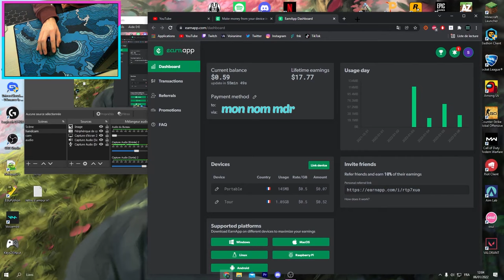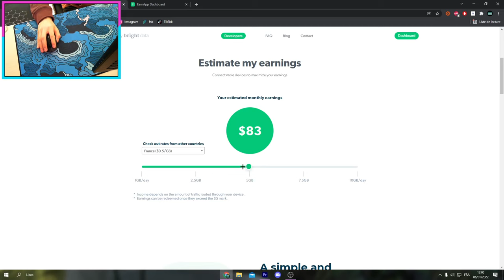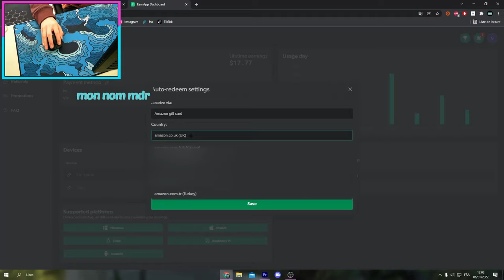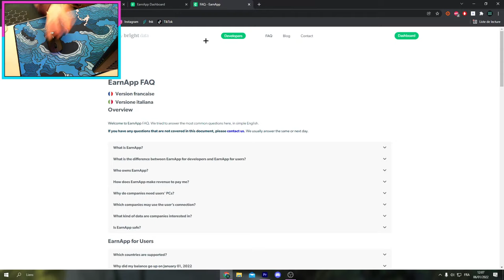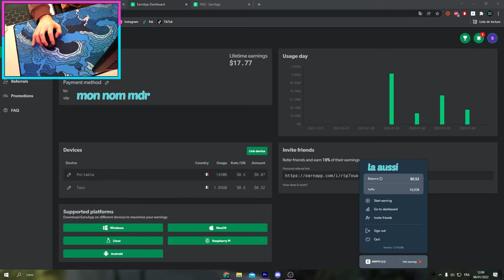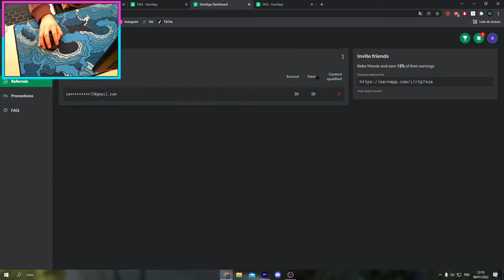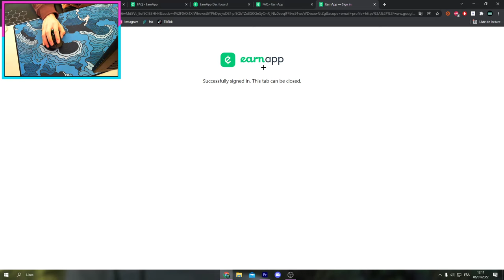GAGNER DE L'ARGENT SANS RIEN FAIRE [earnapp]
yo, petite technique pour gagner facilement et rapidement de l'argent sur PayPal grâce a sa connexion internet, n'hésitez pas a me donner vos avis ou des conseil en commentaire pour les prochaines vidéos.
J'espère que la vidéo vous plaira hésiter pas a me partage votre avis en commentaire, liker et partager la vidéo si elle vous a plut ca m'aiderait beaucoup .

setup:

souris : logitech gpro wireless
clavier : clavier custom
micro : fifine t669
casque : hyperX cloud II